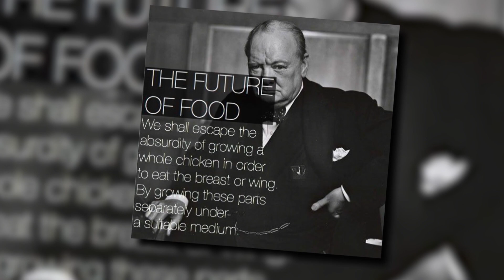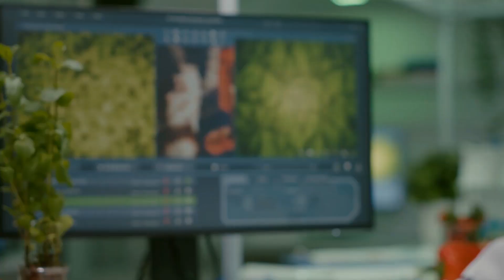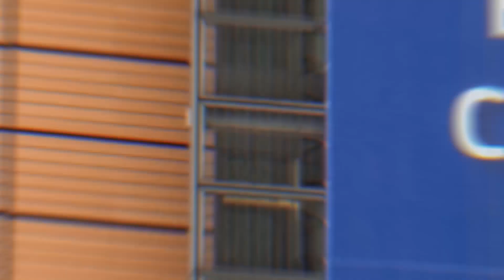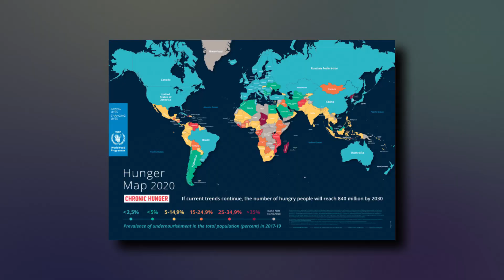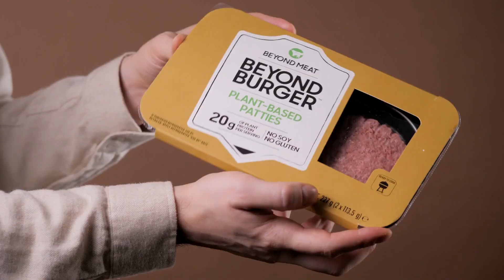Laboratuvar Yapımı Yapay Et Yemek İster Misin?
Hayvanların kök hücreleri kullanılarak üretilen yapay et belki de önümüzdeki birkaç yıl içinde raflarda yerini almaya başlayacak. Laboratuvarda üretilen bu et yaşantımızı ve çevremizi nasıl etkileyecek, görüntüsü ve tadı nasıl olacak, insanlar kolayca kabullenip yiyecekler mi, en önemlisi, yapay et, gittikçe artan dünya nüfusunu doyurmak için bir çare olabilecek mi, ya da Türkiye şartlarında ucuz olursa hepimizin mutfaklarına kalıcı olarak girecek mi, bütün bu soruların cevabını bulmak için Suni etleri yani labaratuvar etlerini masaya yatırdık. Hem doğamızı, hem de cebimizi zenginleştirecek bu etlere, gelin yakından bakalım.